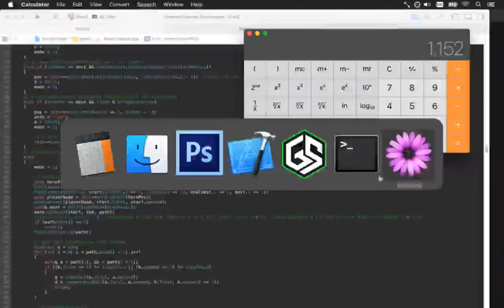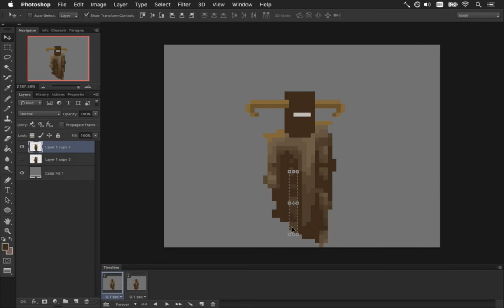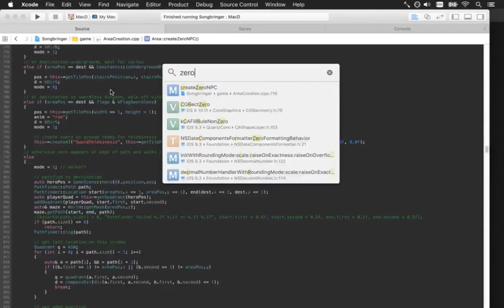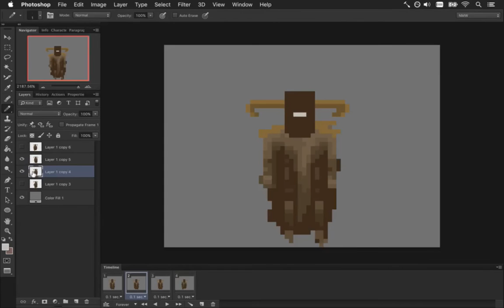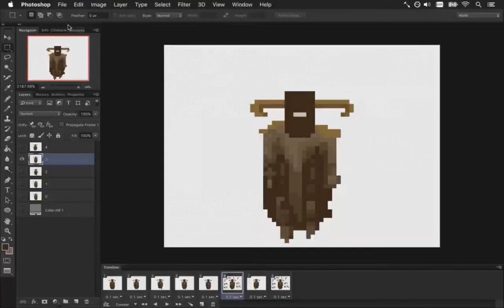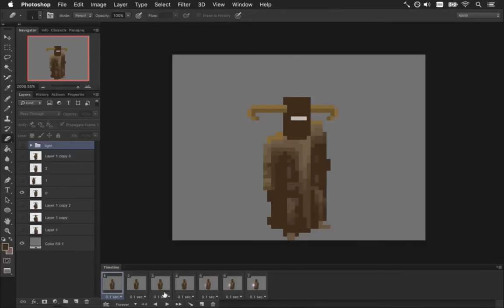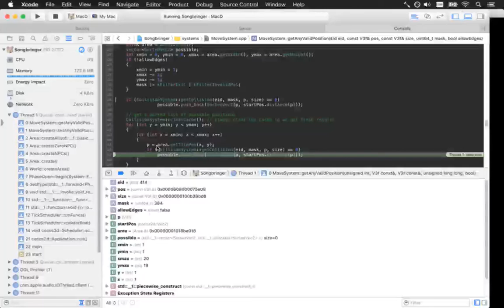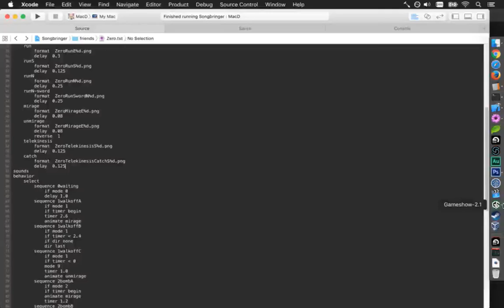Songbringer Day 362.5 - Character Animation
Today: animating a better walk and a new telekinesis sequence for a special NPC. The playlist for this series